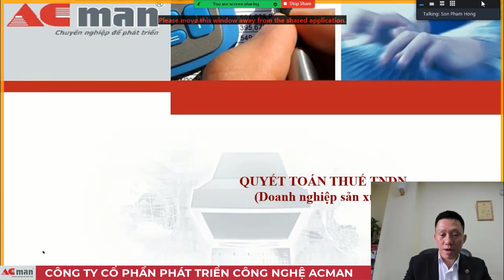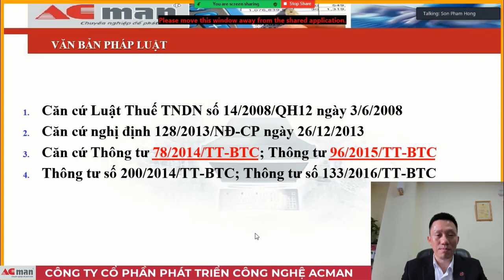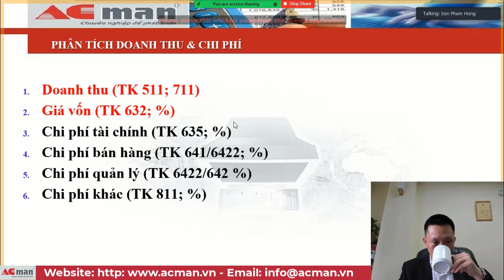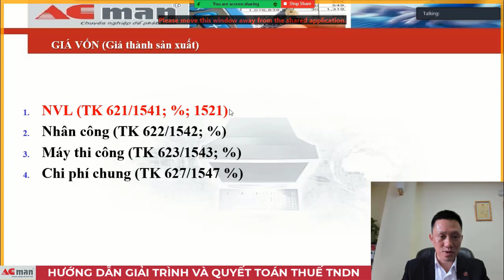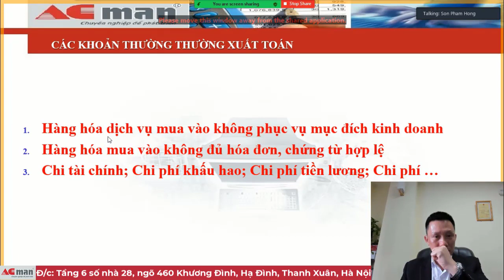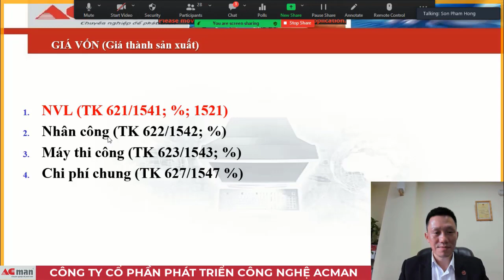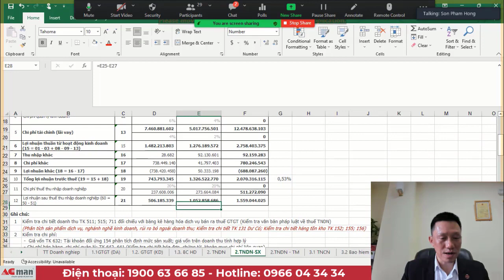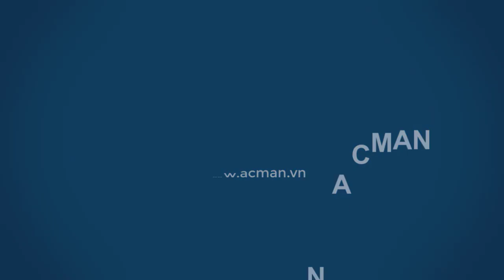Hướng dẫn Giải trình và Quyết toán thuế TNDN; Doanh nghiệp sản xuất